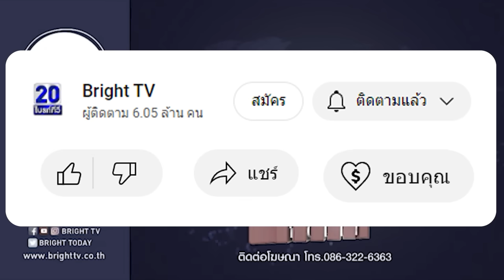ภัทรพร ราชป้องขันธ์ อดีตผู้สมัคร สส.เขต 1 บึงกาฬ พรรคเพื่อไทย เสียชีวิตกะทันหัน คาดหัวใจล้มเหลว